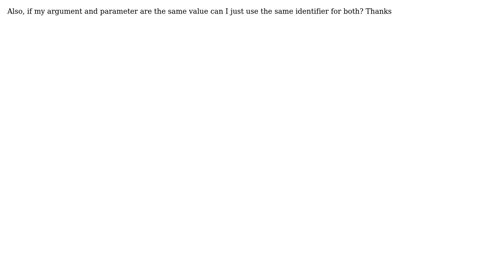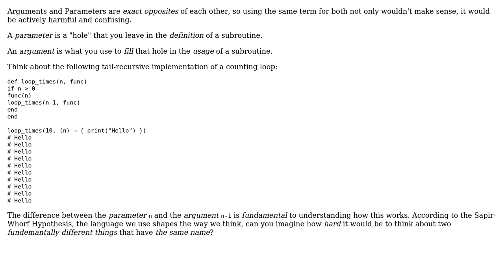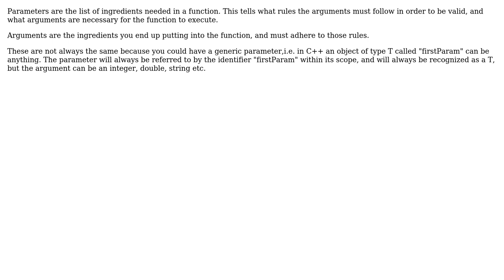Software Engineering: Why do languages distinguish between arguments and parameters?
With thanks & praise to God, and with thanks to the many people who have made this project possible! | Content (except music & images) licensed under CC BY-SA | Music | Images & others | With thanks to user TopherCharles user Robert Harvey user Jorg W Mittag user Jack Of Blades and the Stack Exchange Network Trademarks are property of their respective owners. You are responsible for your own actions.